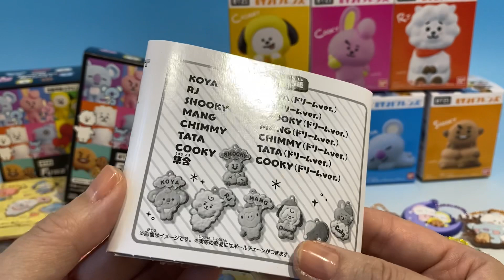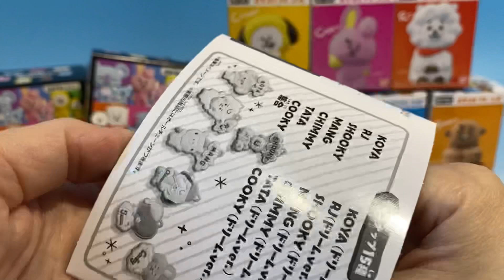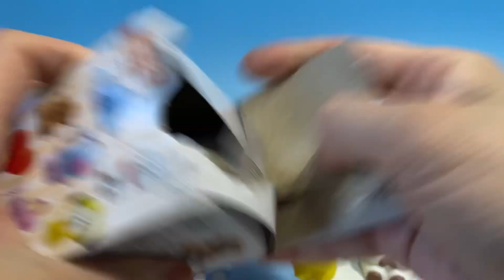BT21 食玩 BT21フレンズ ふわふわマスコット ラバマスグミ クッキーチャームコット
BT21 食玩　BT21フレンズ　ふわふわマスコット　ラバマスグミ　クッキーチャームコットの紹介
たまーにセブンイレブンとかでしれっと大量にあったりする。。。
この店センスいいなと思う＾＾